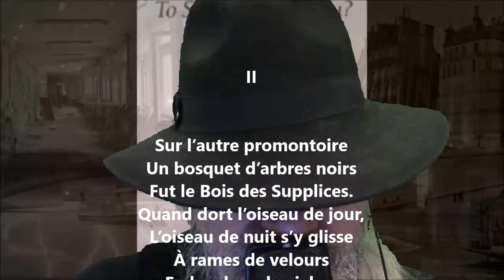Le chemin des Hauts-Plateaux II - Sabine Sicaud lu par Yvon Jean